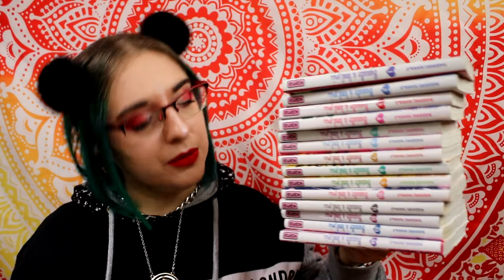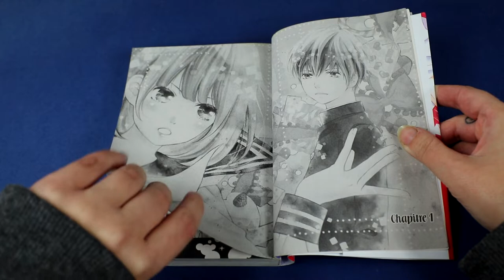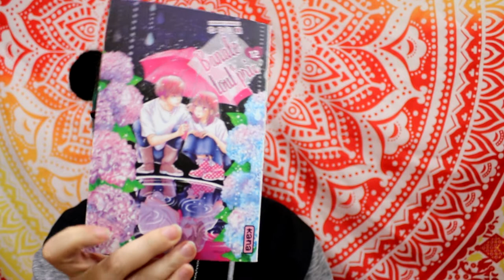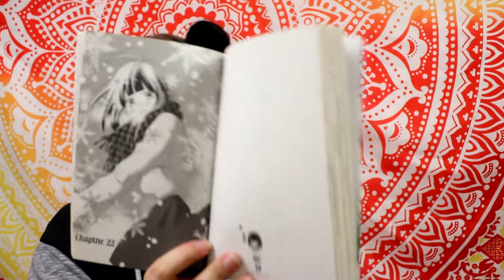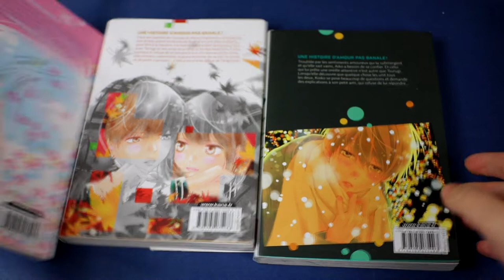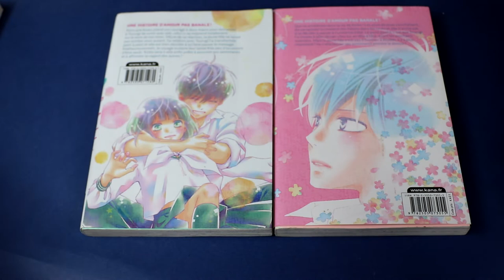[critique manga] Banale à tout prix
Résumé :
Ayant pour exemples une mère trop romantique et une grande sœur trop coincée, Koiko a décidé d’être "normale", dans la moyenne, ni trop, ni trop peu. Son quotidien banal bascule lorsqu’elle découvre que son petit ami, très banal, est en train de la tromper !
C'est l’un des garçons les plus populaires du lycée, Tsurugi, qui lui ouvre les yeux. Depuis ce jour, Tsurugi ne cesse de se mêler à la vie de Koiko, lui faisant remarquer qu'elle n'est pas comme les autres et risque d’autant plus de casser son image de "normalité"... Mais Koiko n’a pas l’intention de se laisser troubler !